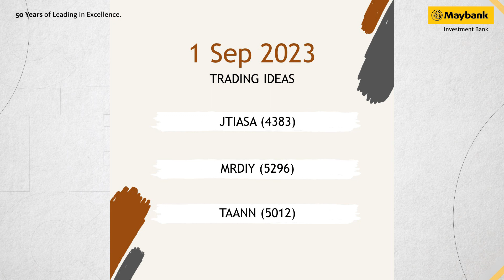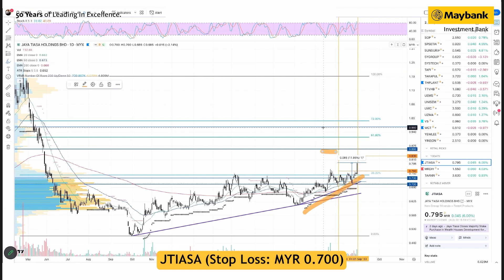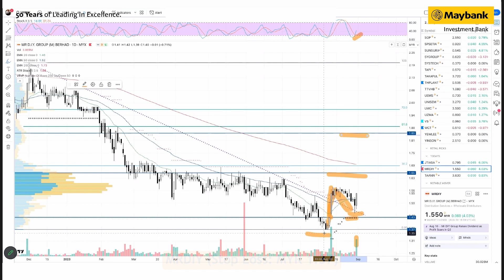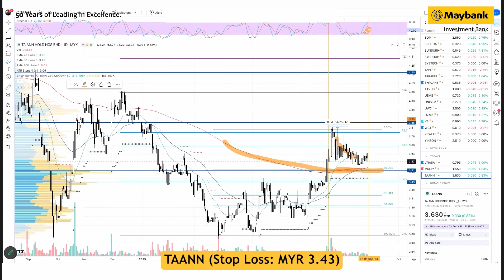Maybank Investment Bank's Daily Technical Analysis | 1 September 2023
Join Maybank Investment Bank's Senior Chartist, Nik Ihsan as he shares some interesting stock trading ideas on the KLCI | 1.9.2023.